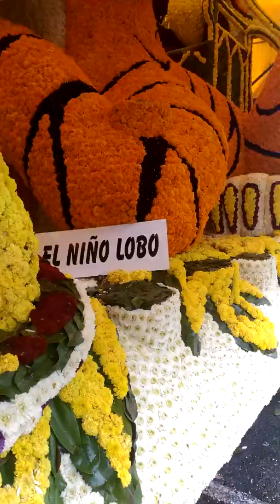Preparativos de la batalla de las flores. Laredo. 2018.